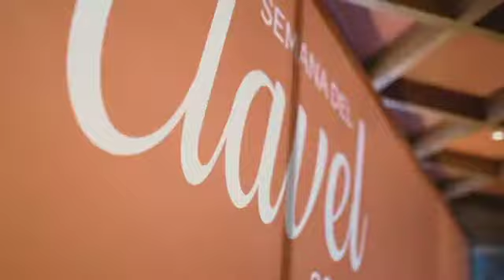Coctel de lanzamiento Semana del Clavel 2020